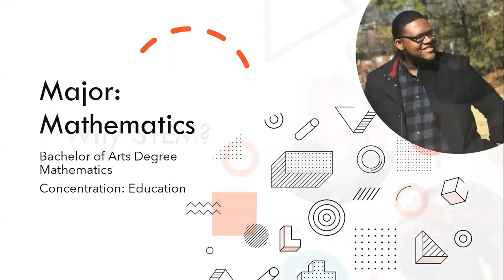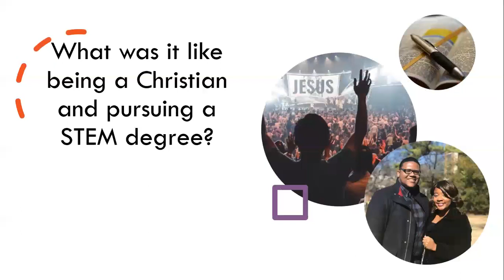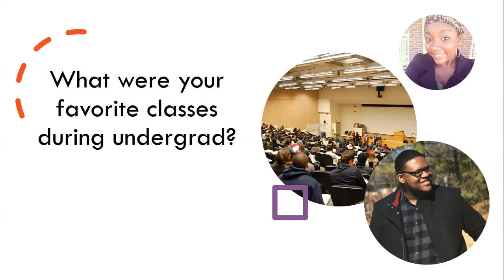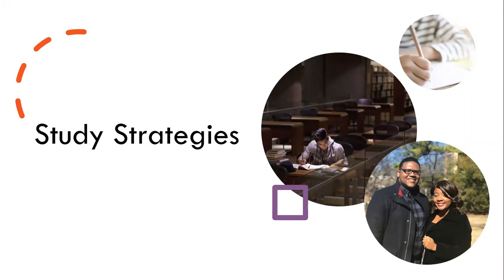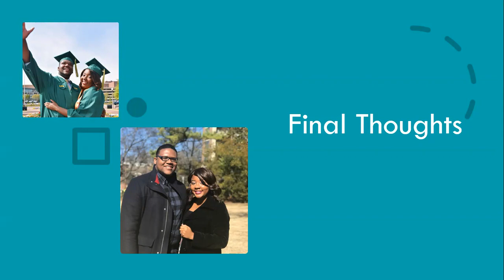Saints in STEM Podcast Ep.2: Public Health and Mathematics w/Deacon Ben and Arianna Brooks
This week on Saints in STEM we talk with Deacon Benjamin Brooks (B.A Mathematics) and Sis. Arianna Brooks (M.A Public Health) about their undergrad journey's as STEM students!